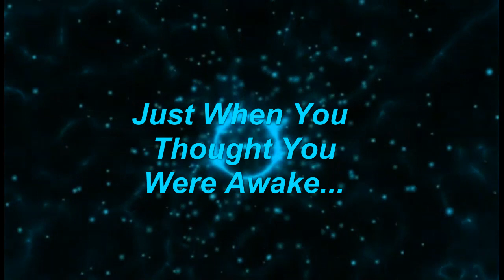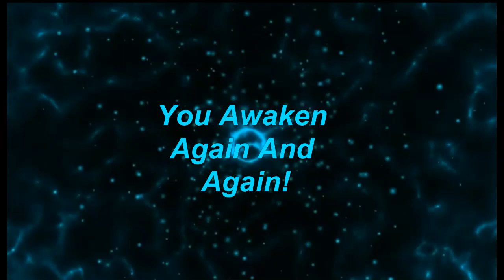More Planet Like Images and Other Curiosities!